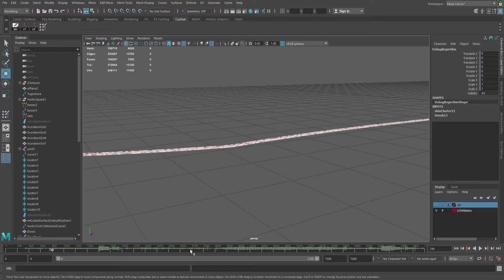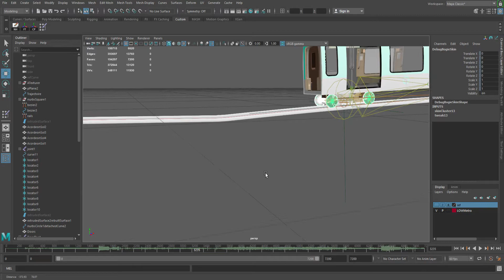Metro rig in Maya - WIP showcase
I'm a graphic designer specialized in the video game field and 3d modeling almost for a decade.
I'm mainly passionate by vehicles and machine mechanisms !
This channel showcases my 3d projects, some 3d prints and french tutorials with tips and tricks.